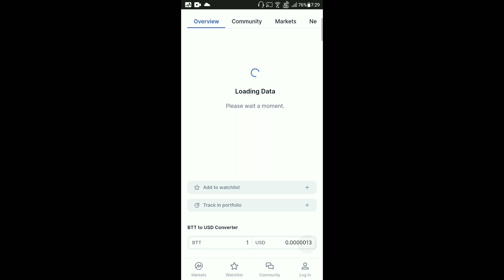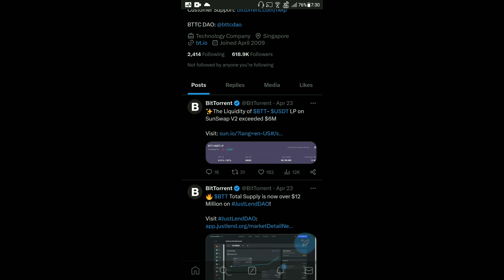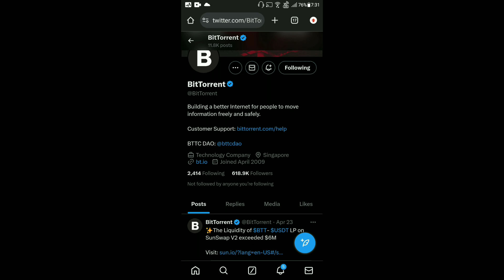BitTorrent Coin Today News | BitTorrent Coin Burning | Price Prediction | JustLendDAO